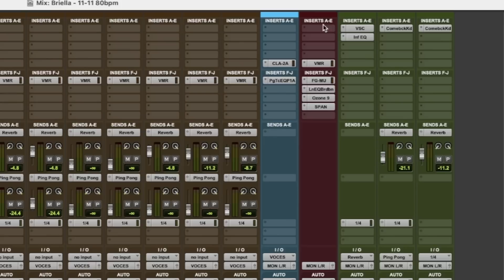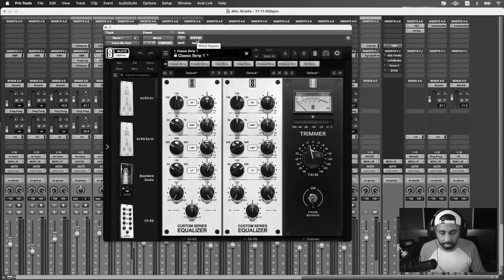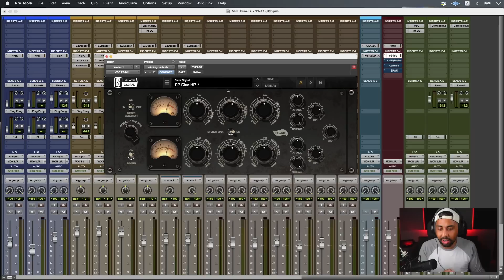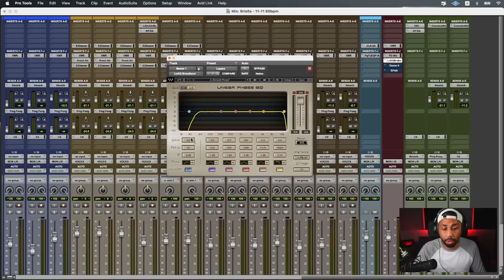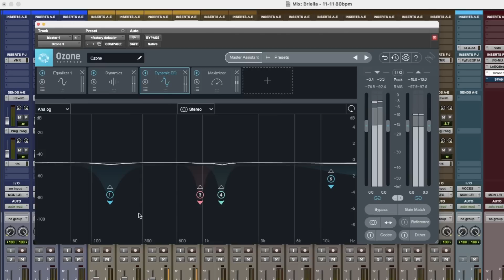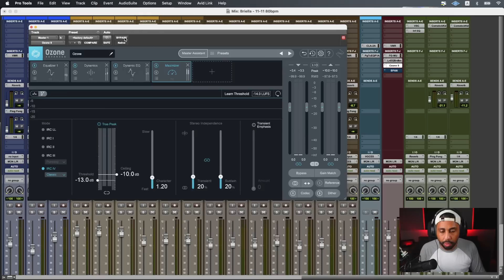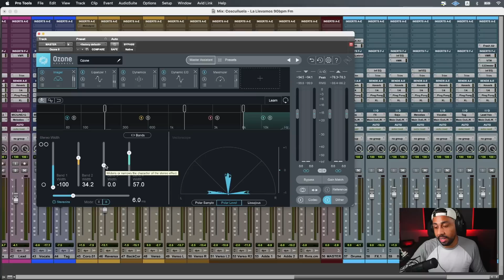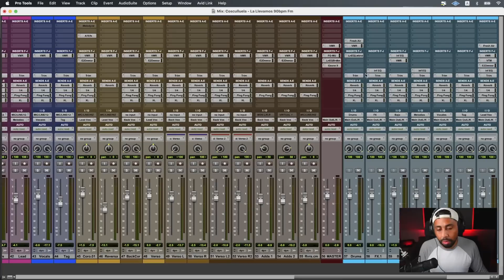Mira mi cadena de MASTERIZACION!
Quieres saber cómo masterizar tus canciones... ? Entonces el curso de mastering para estudios caseros es para ti!